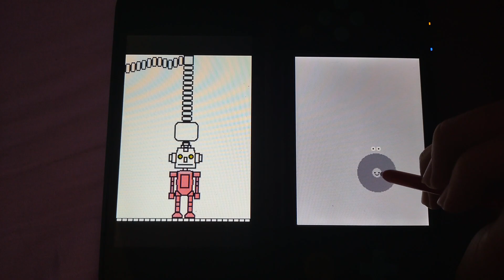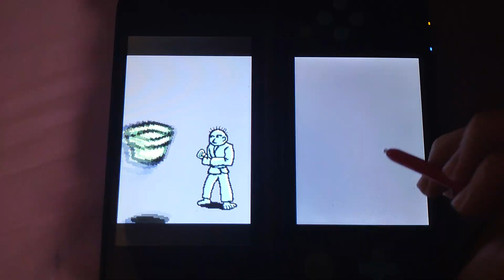Remix 8 Rhythm Heaven DS